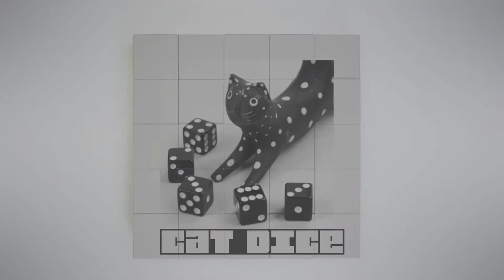Counting Numbers for Kids How Many Dots? Cat Dice- 40 Dice #6 Counting to 40 Good Math for Kids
How many dots?   The Cat knows...
Count the dots with Johnnie.   Forty dice are rolled rolled in this video.
Teachers- Number Strings, Number Talks, Remote Learning- more at   jmathpage.com
A Number String Activity-  counting strategies build from simple to interesting.
A Number Talk Activity- perfect for talking about counting strategies, patterns, properties of number.
Remote Learning-  have your students count the dots and come back to your class to share how many dots they counted.

Counting
Counting Numbers

Find more good math at:
Johnnie's Math Page